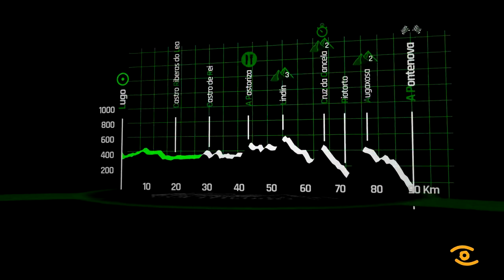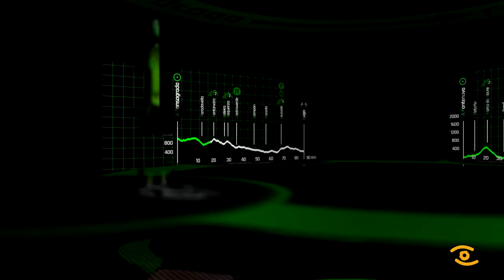Presentación na Fonsagrada do Desafío Volta a Lugo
Os amantes do ciclismo que vaian preparando o equipo porque chega o IV Desafío volta ás Comarcas. Para lucilo hai que enfrontarse como auténticos profesionais a unha volta cicloturísta única en Galicia e das poucas da Península que se desenvolve en tres etapas. Os días 25, 26 e 27 de maio, desta volta haberá poucos cambios no percorrido. De novo tres etapas en tres días: a primeira Lugo - A Pontenova de 85 quilómetros, con dous portos de 1ª categoría; 2º día, quenda para a etapa raíña, Pontenova – A Fonsagrada, a máis temida polos participantes pola súa dureza, deberán subir 6 portos de montaña de 1ª categoría e un especial, cun percorrido total de 120 quilómetros; e a derradeira Fonsagrada – Lugo, 90 quilómetros de desnivel medio para desfrutar tralo esforzo do día anterior. A Deputación que achega 65.000 euros quixo destacar nesta volta aos clubs da provincia.